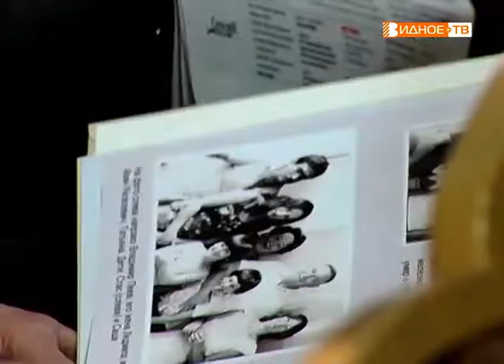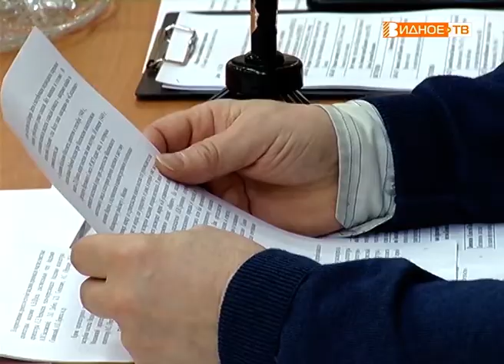"Семинар краеведов" - к 90-летию Ленинского района